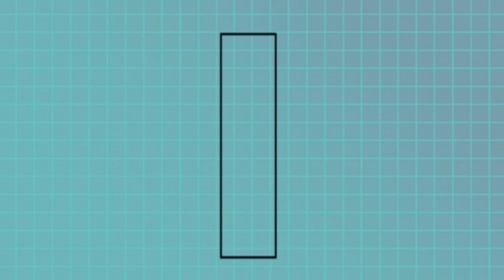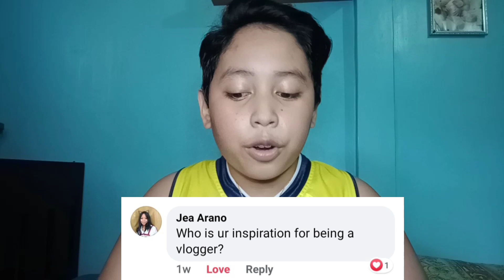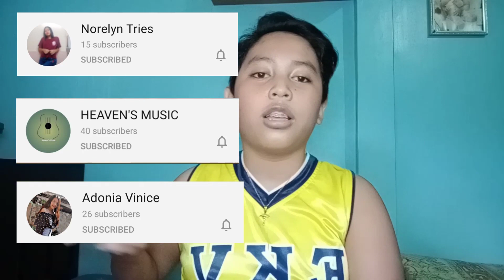Ask me anything part 2!|Happy 200 subscribers| Symon Lim